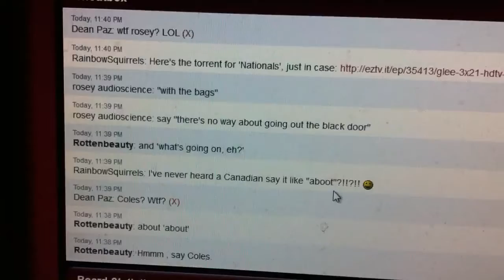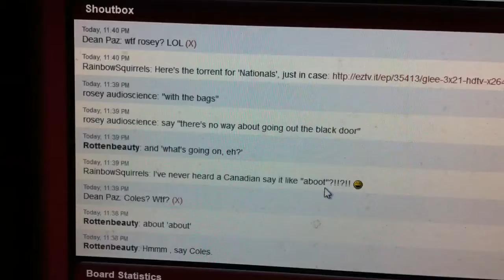Rottles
Some Canadiana